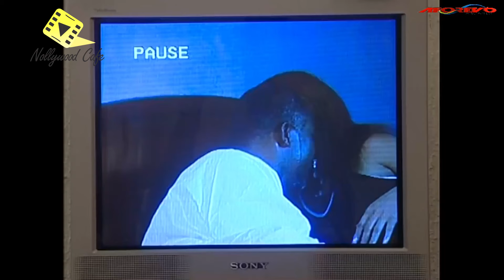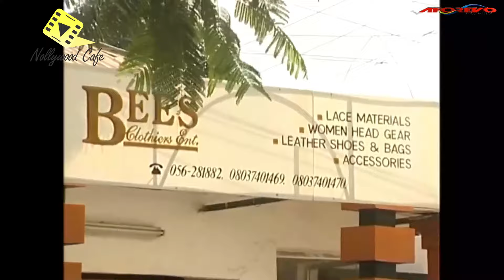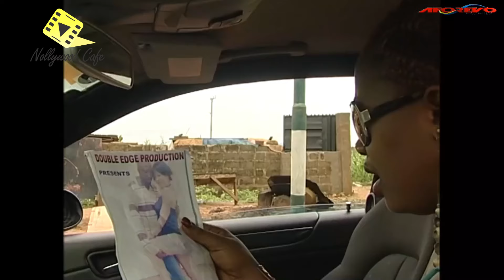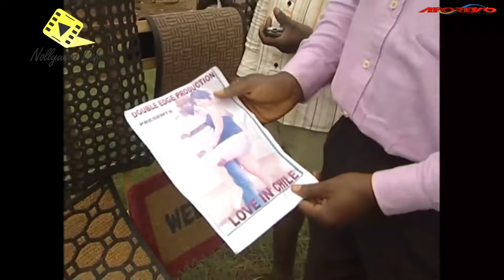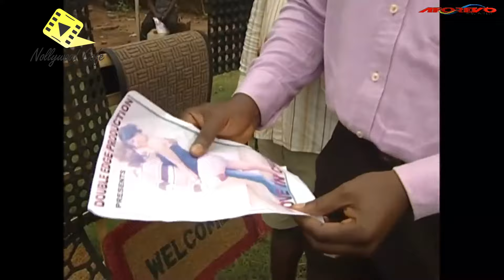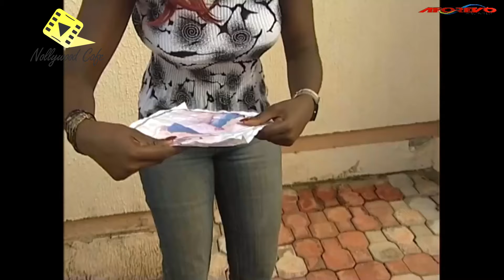DIFFICULT MAN (OLU JACOBS, MERCY JOHNSON, BOB-MANUEL UDOKWU) NOLLYWOOD CLASSIC MOVIES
A Nigerian Nollywood movie starring: Olu Jacobs, Mercy Johnson Okojie, Bob-Manuel Udokwu